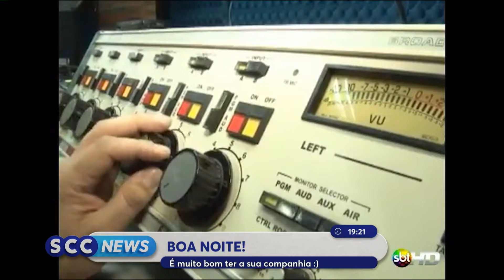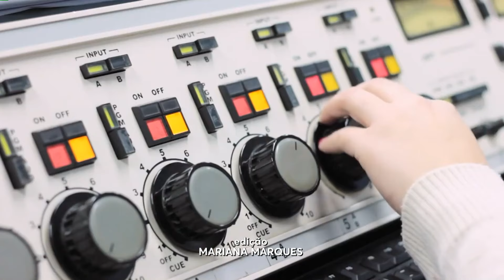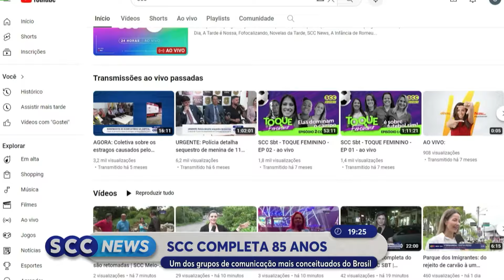Confira a edição completa do SCC News | 29/02/2024